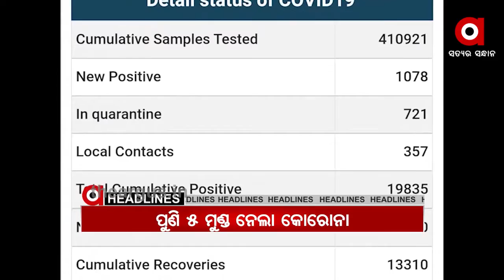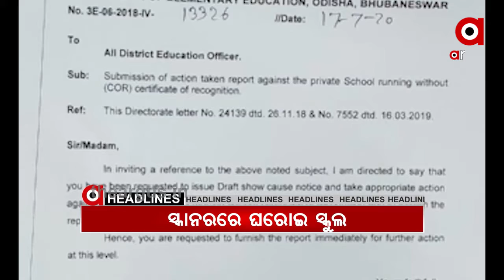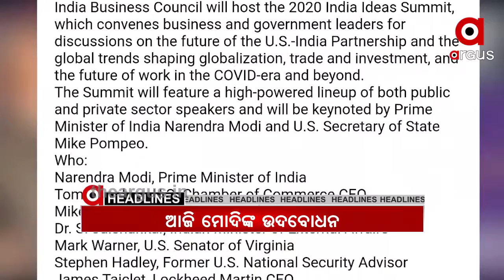Argus Update News 12pm....